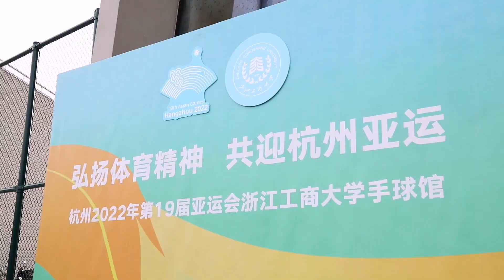Players couldn't contain their admiration to the venue of Hangzhou Asian Games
After eight days of fierce competition, Team Jiangsu Jichun claimed the gold medal in the "Exciting Hangzhou" 2023 National Women's Handball Championships.

Stepping onto the Asian Games level venue, the players couldn't contain their admiration.